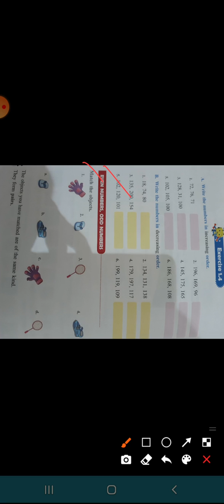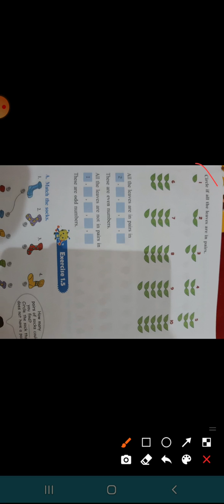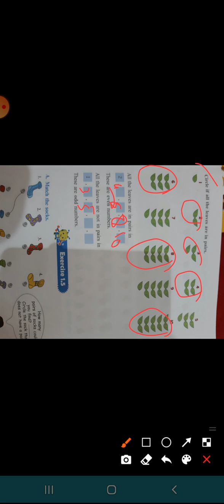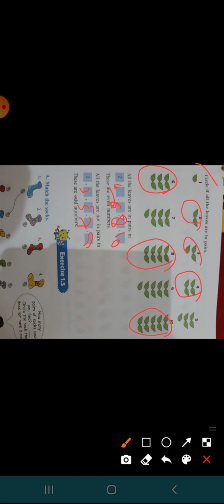Class 2nd math lecture no. 8